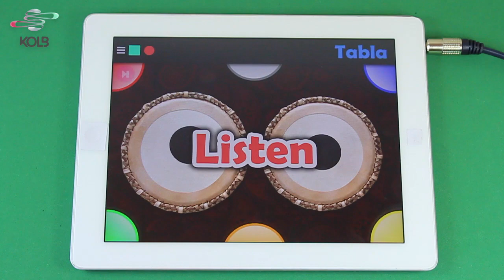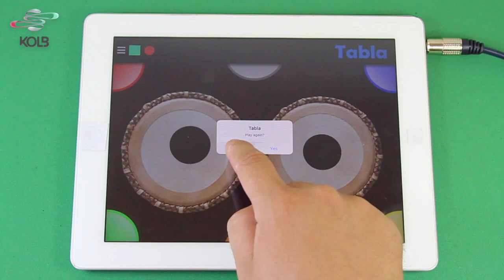Tabla - Lesson 05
Tabla: the Indian mystic percussion

The Kolb Apps presents you a funny and easy way to learn how to play it and become a tabla master.

Touch & Play!